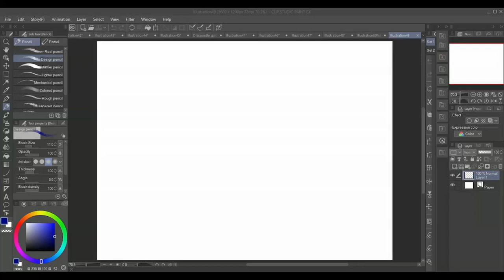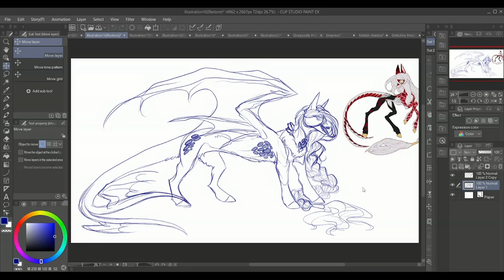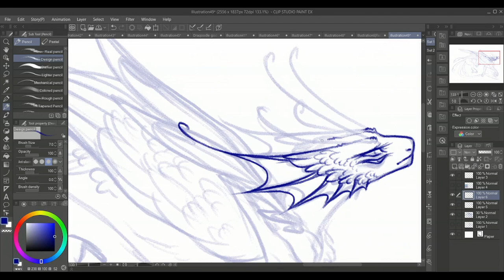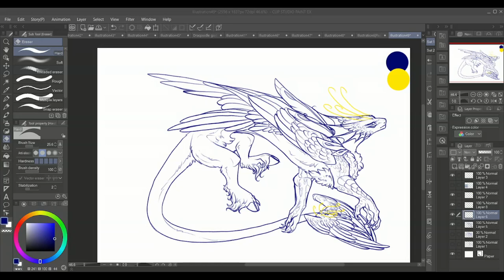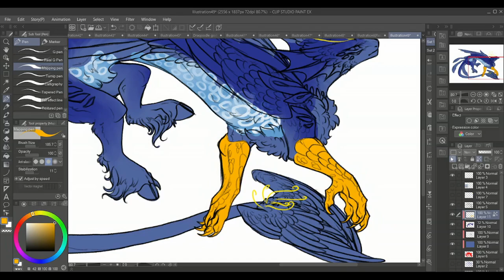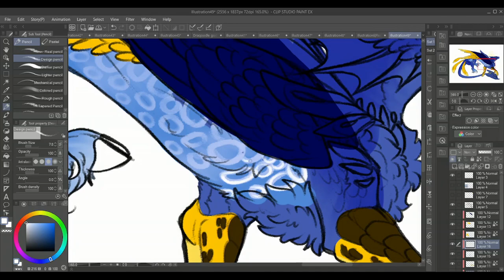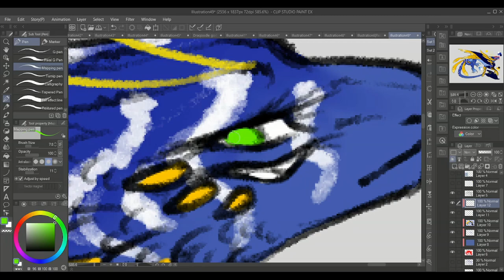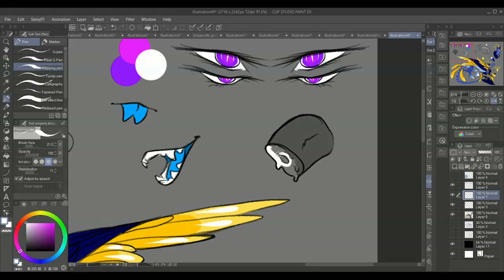Dory Draqoodle ADOPT - Speedpaint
I came into posession of a species and have been trying hard to revive it!.
Expect frequent events and just general fun stuff as time goes on! I certainly have a lot of plans.

Editing Tool: TopView Video Uploader .